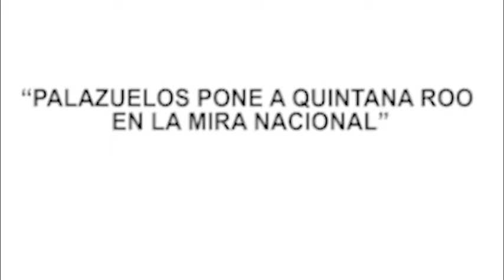“PALAZUELOS PONE A QUINTANA ROO EN LA MIRA NACIONAL”